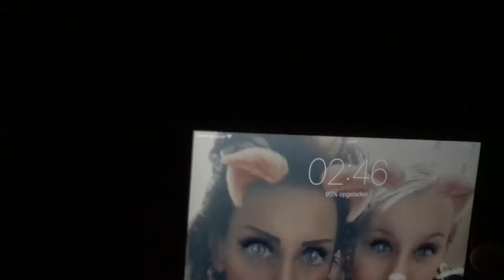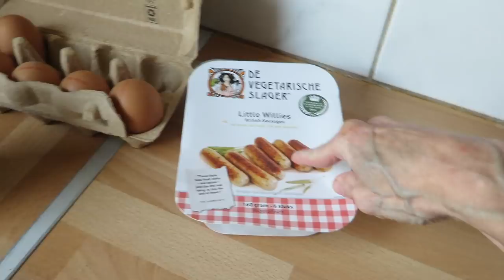Geen piercing :( en knuffelen met de koi's..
Hey!
Leuk dat je weer mee kijkt! Rashel wilde een tongpiercing laten zetten, dus wij hup hup er heen...gaat het niet :( ze baalde als een stekker maar dat snap je wel. Verder heerlijk genoten van het weer en geknuffeld met onze koi's